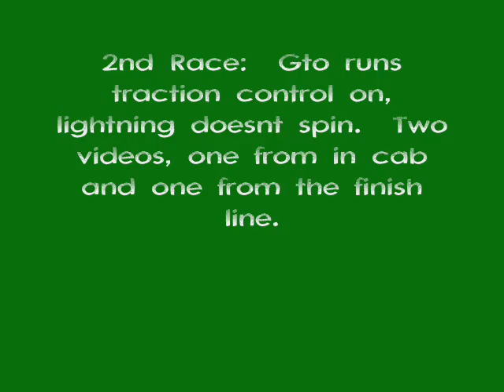2004 Lightning vs LS2 GTO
2004 Lightning vs 2006 GTO in 2 dig races - mods in video